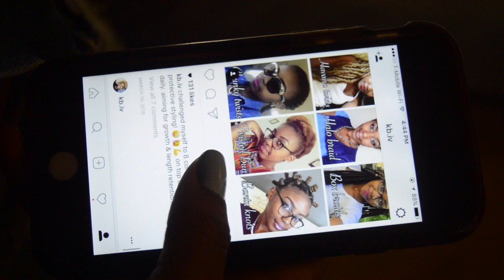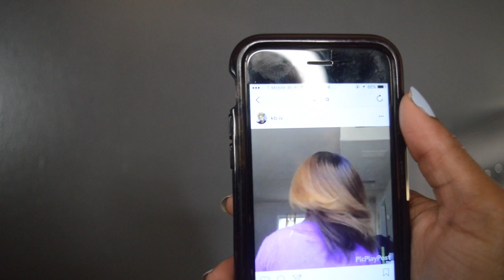I RUINED MY NATURAL HAIR😫😭 bleach & single Strand Knots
single strand knots are caused by dry/frizzy hairs taking themselves/other hairs and wrapping  themselves around them causing little knots!

check out this article for some more tips & tricks to prevent these nuisances

what I'm gonna do to prevent them from here on out:
1. strap up every night (scarf and bonnet) lol
2. stick to a strict regimen (wash, condition, DC, hot oil treatments)
3. protective styles
4. seal ends
5. MOISTURIZE AS OFTEN AS POSSIBLE

Crochet Instagram @kcubed531
Etsy.com/shop/kenskrochetkreations

Nikon cool pix s7000
Nikon d3200
iMovie for editing
Natural lighting
Right light

The music provided does not belong to me!! Used solely to enhance the footage.

This video is not sponsored.. Anything mentioned was purchased with my own coin honey! 🤑